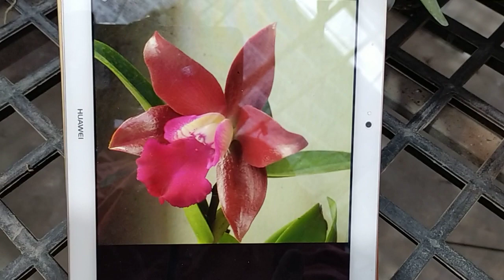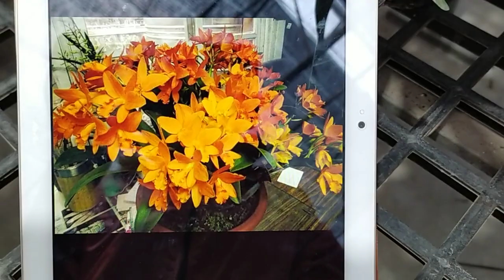Cattleya siêng hoa, dễ trồng, dễ chăm, nhiều màu hoa tại Vườn Lan Berry